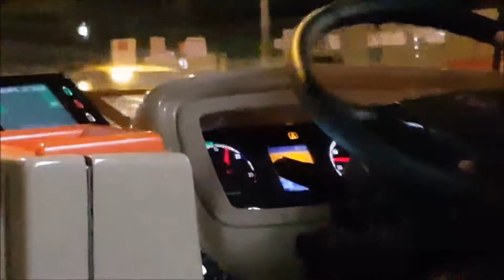[SBS Transit] ZF Kickdown!- SBS5251K 39